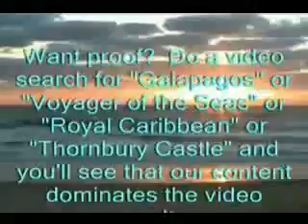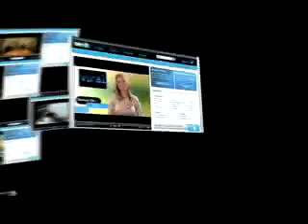Galapagos Islands, South Plaza, Iguana skeleton. Female lava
Galapagos Islands, South Plaza, Iguana skeleton. Female lava lizard.
Great dried-up skeleton. Female lava lizard is pregnant, as evidenced by the red head.